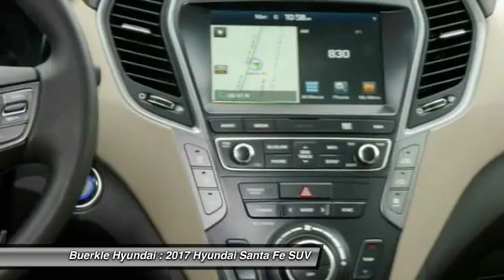2017 Hyundai Santa Fe Saint Paul, White Bear Lake, Minneapolis, Inver Grove Heights MN R49562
Buerkle Hyundai
3350 Highway 61 North

Buerkle Hyundai
3350 Highway 61 North

Don't miss this 2017 Hyundai Santa Fe. It's equipped with great features. You'll want to take this suv home. Make a great choice today.